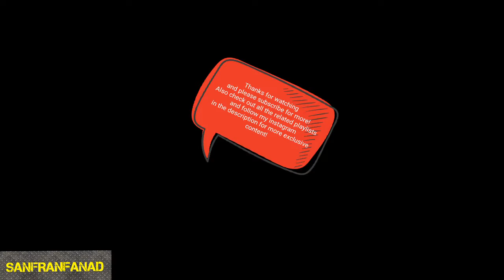Kyrie Irving at Nuggets (22/03/2017) - 33 Pts, 11-22 FGM, 4-5 Threes, In 3 Q's!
For More NBA - Best Games, Plays, Highlights & Moments from a variety of players see: